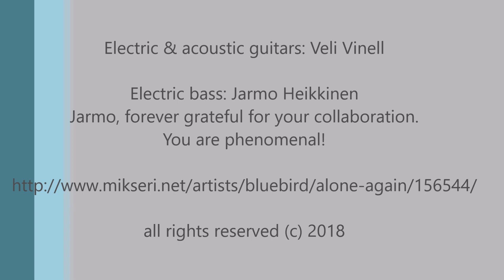Alone (again)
Sentimental guitar instrumental piece.  Solos played with 1983 Squier JV Stratocaster. Video shooting at 1.50 0'clock AM. Driving home in the middle of white light summer night, and also at daylight by the seashore in northern Finland.